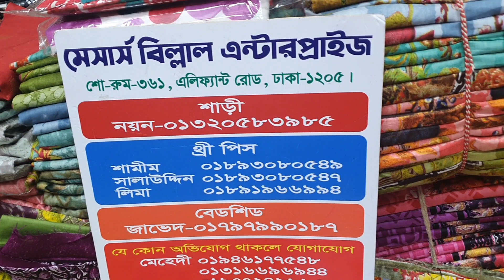বিশাল ধামাকা অফার৫৫০ টাকায় অরজিনাল ইন্ডিয়ান কাতান 2 পিস কালেকশন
online number
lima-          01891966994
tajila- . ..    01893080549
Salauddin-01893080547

address
Billal enterprise
361 elephant road dhaka 1205

location link